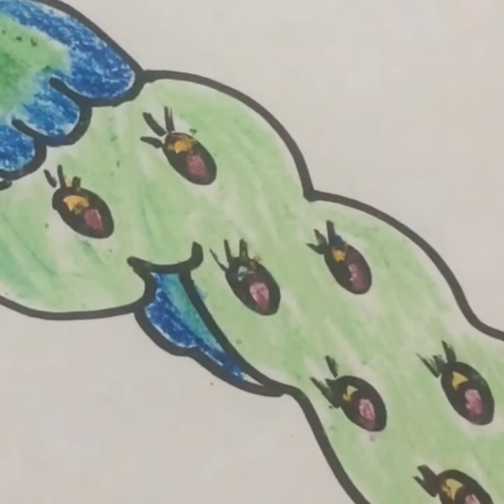How to draw a peacock/ Easy way to draw a peacock step by step for kids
In this video I am sharing the easy way to draw a peacock.